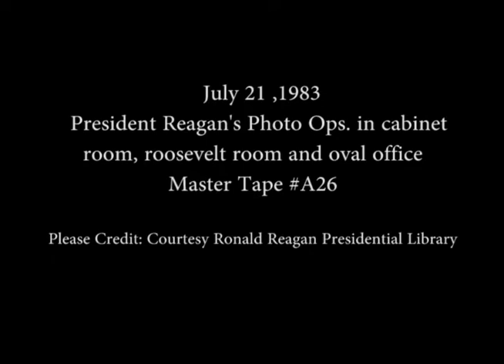President Reagan's Photo Opportunities on July 21, 1983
Full Title: President Reagan's Photo Opportunities on July 21, 1983, Nuclear Power Assembly in Cabinet Room, Leo Jaffe and film VIP's and USIA volunteers in Roosevelt Room, Ambassador Nitze meeting with President Reagan in Oval Office on July 21, 1983

Transcript: N/A

Production Date: 7/21/1983

Access Restriction(s):Unrestricted
Use Restriction(s):Unrestricted